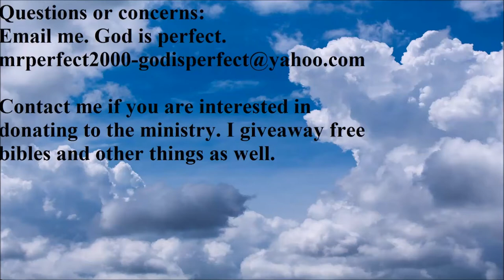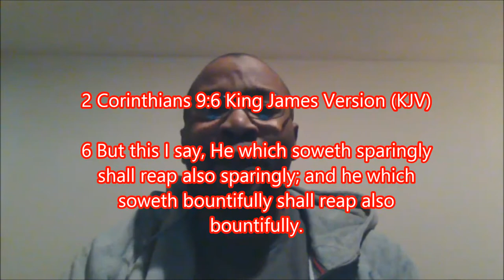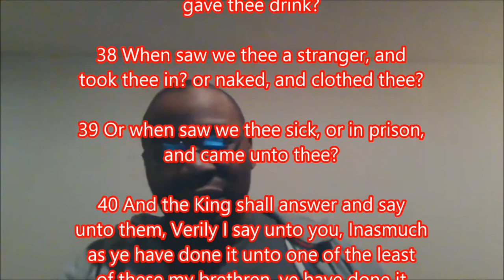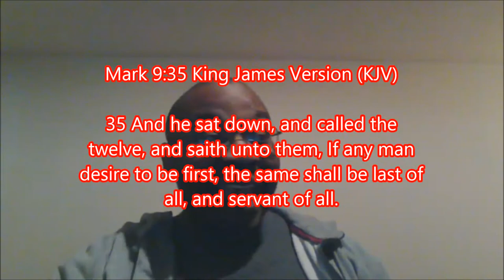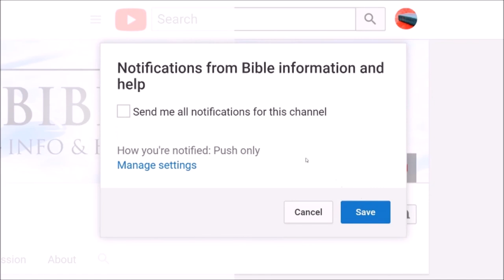Don't be afraid to be taken advantage of.